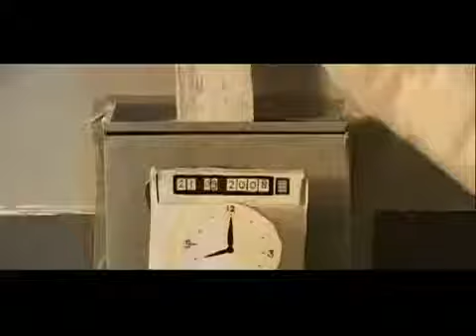Renske Taminiau - (MV) Something Coming